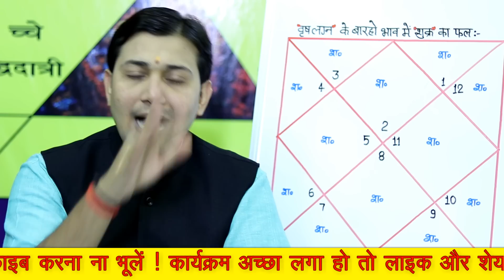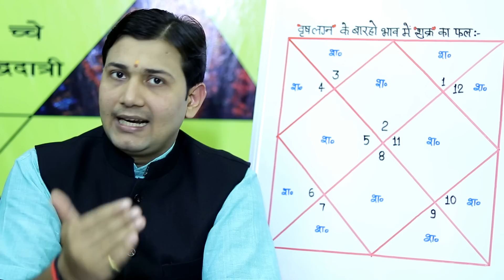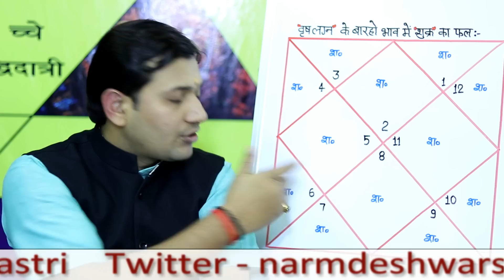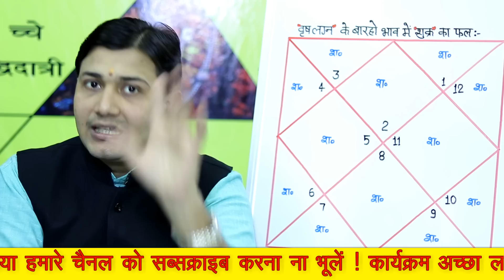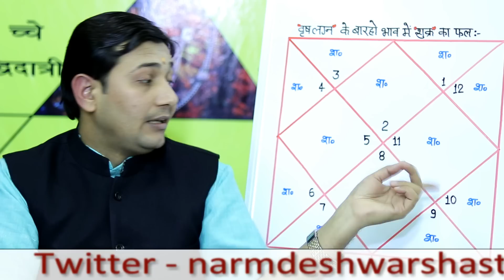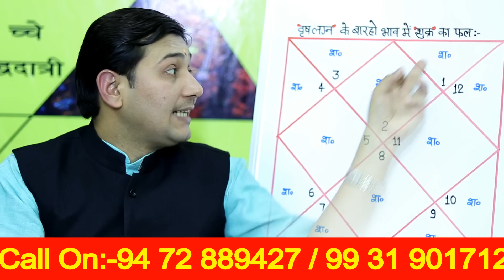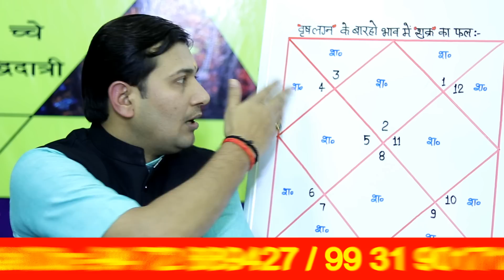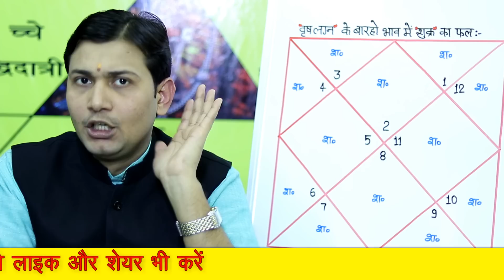शनि जब देते है तो छप्पर फाड़ कर देते है(Effect Of Saturn in Taurus Ascendant)NARMDESHWAR SHASTRI[595]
10मिनट में जाने आपकी कुंडली में कौन ग्रह मित्र और शत्रु भाव में बैठे है